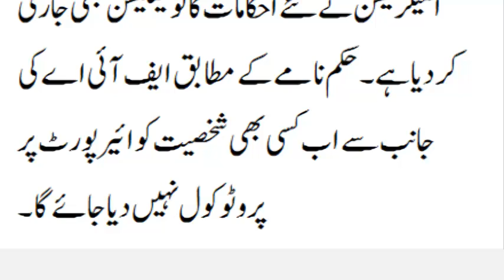Tabdeeli aa gai ha!!ab airport pr kisi ko b protocol nhi dia jaey ga!!